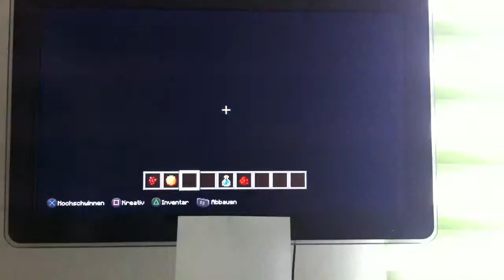Der Schäfer führt etwas Geheim!? Minecraft Tricky